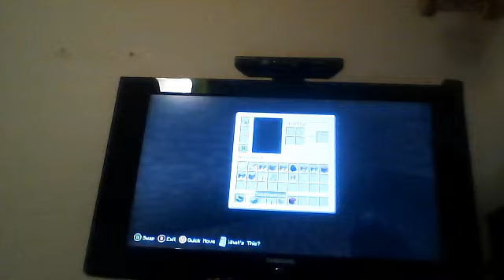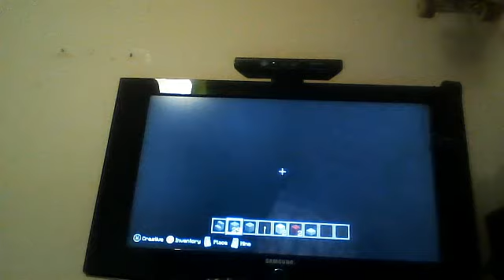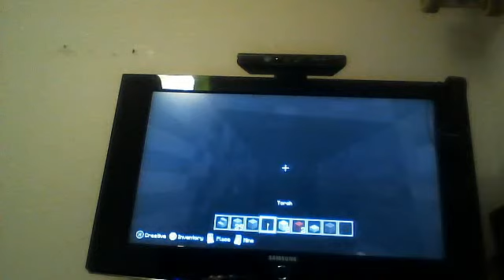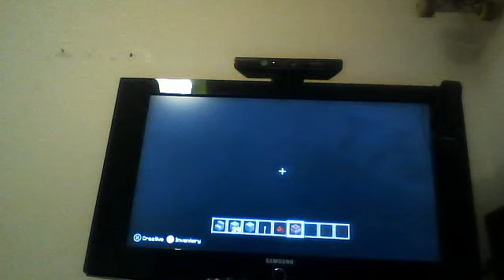minecraft #3 /patryk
like dla więcej odcinków albo
wracamy z kasownikami ;)